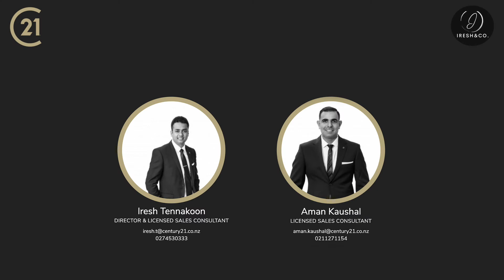1/45B Puhinui Road, Manukau - Iresh & CO - Iresh Tennakoon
Auction: 26th October 2021 In-rooms (C21 Papakura: 46 - 50 Broadway, Papakura) at 3.00PM (Unless sold prior)

Ideal for a first home buyer or an investor!!! This brick and tile house with a massive courtyard ticks all the boxes.

Our owners are on a strict deadline as they are moving overseas and given clear instructions to have this property sold on or before the auction. This property is a great opportunity for family, first home buyers, and investors who are looking for a superb location and immaculate presentation.

This spacious, low maintenance brick & tile home is road frontage and offers generous sized bedrooms, bathroom & laundry and plenty of Car park space.

Location is key, for parents with small children Puhinui Primary is a short walk away, and public transport amenities including Puhinui train station and bus stop. Wander across the road to the local dairy or grab an easy dinner from the fish & chip shop, or stop by the bakery, butcher, barber or alcohol shop all situated in a handy location nearby.

PLEASE NOTE: Specified floor and land area sizes have been obtained from sources such as Property Guru or RPNZ, Auckland Council (LIM) or Title documents. They have not been measured by the Salesperson or Century 21, Local Realty Ltd. We recommend you seek your own independent legal advice if these sizes are material to your purchasing decision.